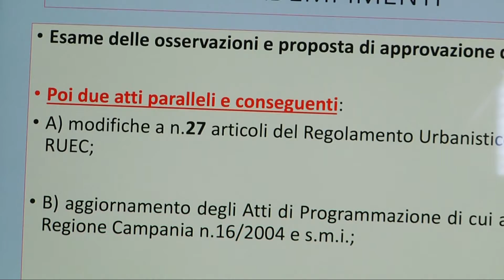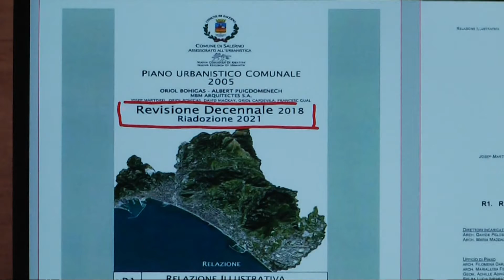Piano urbanistico comunale, si punta sul recupero del costruito, riacquisite aree per 270.000 m.q.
Piano urbanistico comunale, si punta sul recupero del costruito, riacquisite nel PUC  aree per 270.000 metri quadrati. L'obiettivo è quello di puntare sulla riqualificazione del costruito